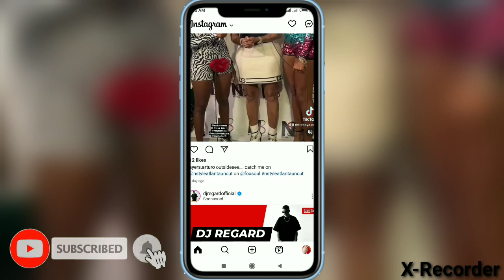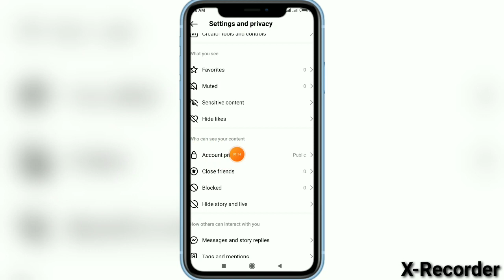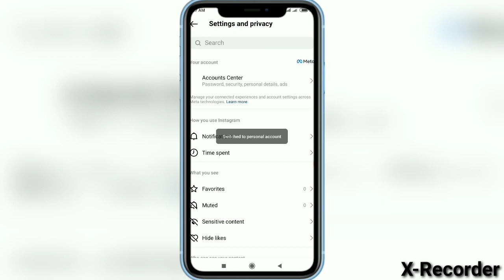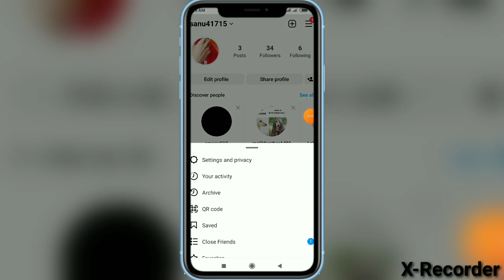Instagram Account Private Not working 2023 | Instagram ko private kaise karen | New updates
Hello friends 😍
I am Usman from Uttar Pradesh (India)
welcome to your YouTube channel UKFBSTORE

About This Video 📸:- dosto aaj ki iss video me aap sbhi ko btaya hu Instagram par private account kaise kare
aaj ke time new update aaya hai sabhi settings change huwa hai aur aapka account private bhi nhi hota to kya kare.
iss video ko complete dekhe 🙏
aapko Live prof dikhaya hu private karke apna account

Instagram accepted all updates Video 📷
ap chaho to hamare video's dekh sakte ho
free me likes followers Diya jata hai
support karne Wale Ko

1. Instagram account private nhi hota kya kare
2. Instagram private account problem 2023
3. Instagram Ko private Kaise Karen 2023
4. Instagram account private Kaise Karen
5. Instagram new updates 2023
6. Instagram private account switch Kaise Karen
7. Instagram private account karen 2 minat me
8. Instagram private account nhi hota hai
9. Instagram private account problem 2023

🔵 Top Searched Topic:-

Instagram private account Kaise Banaye
Instagram ko private Kaise karte Hain
new updates Instagram 2023
how To private account on Instagram 2023
Instagram account private kaise hota hai
Instagram account private problem 2023
how to make private account in Instagram
Instagram private account Ko Kaise dekhe
Instagram account private account ko kaise dekhe
Instagram private account 2023
Instagram Ko private Kaise Karen
Instagram account private Kaise banaye 2023
how To solve Instagram private account 2023
Instagram account Ko switch to personal account Kaise Karen 2023
Instagram switch to personal account
Instagram switch to professional accountant 2023
Instagram professional account kya hota hai
Instagram ko personal me Kaise convert karte Hain  new update 2023
Instagram switch off 📴
Instagram switch to professional accountant
Instagram Par unfollow problem 2023
Instagram unfollow Kaise Karen 2023
Instagram followers not count 2023
Instagram followers aane ke baad kyun nhi bdhta hain Jane
Instagram switch to personal use
Instagram ko private account Kaise Banaye

🔵 Covered Topics:-
1. Instagram professional mode on
2. Instagram switch to personal account
3. Instagram Par private account ko kaise dekhe
4. Instagram account private Kaise Karen
5. Instagram account private nhi hota hai
6. Instagram Ko private Kaise krte Hain
7. Instagram switch to professional accountant
8. Instagram personal account Kaise Karen

🔵 DESCLAMAIR:-